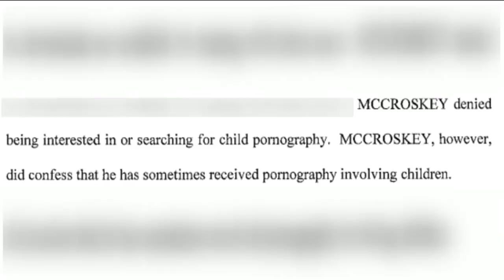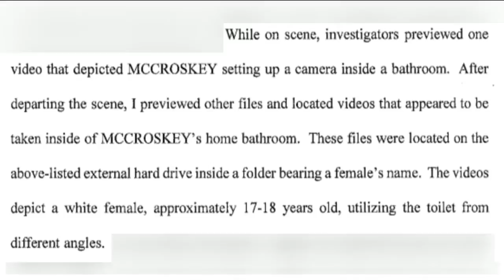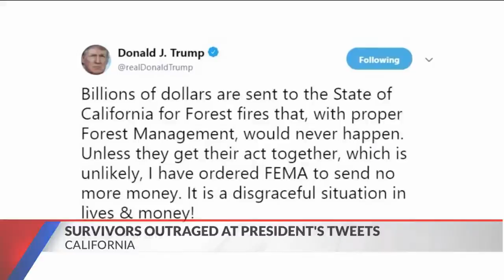Ozarks Tonight News at 9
Ozarks Fox News At 9 - Jan 10